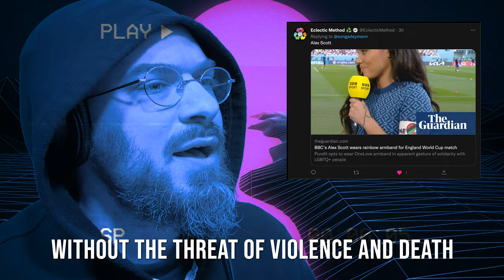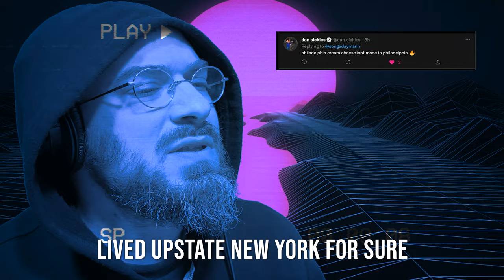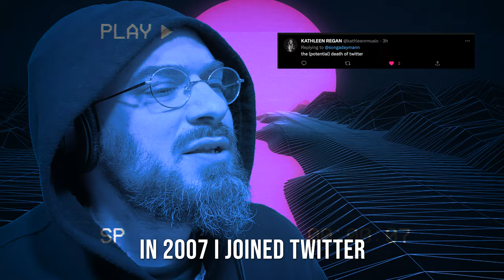Recompense Again | Song A Day #5073